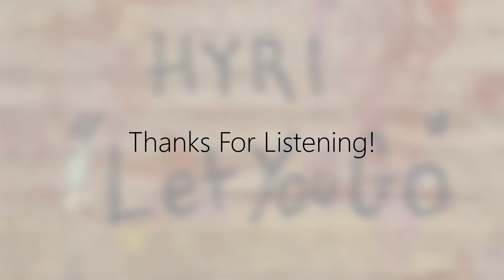Hyri - Let You Go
I'm glad i can share another track from Hyri! This man has a lot of talent, but sadly not many followers...

•  Title: Hyri - Let You Go

Hello BVC viewers,
This channel BVC is created to share underrated music that I like with the world.
It covers a lot of music genres, mostly electronic music genres though.
This channel exists for sharing tracks that (my personal opinion) deserve more attention.
Same goes for viewers if they have something to say.
Thanks for checking this channel out!
Much love, BVC